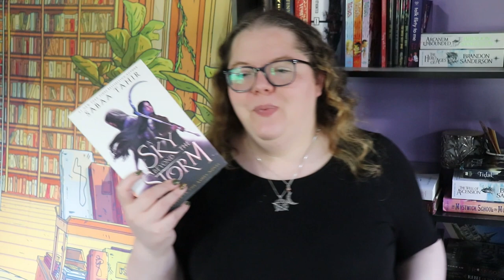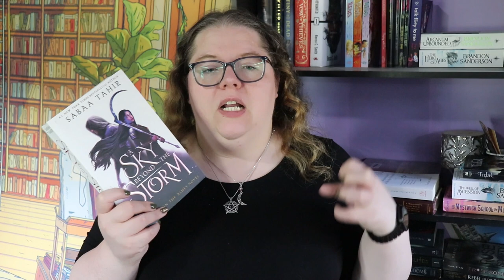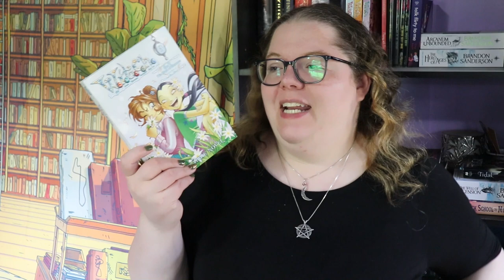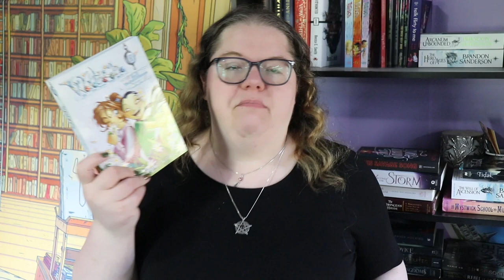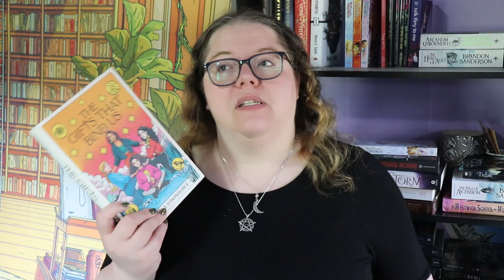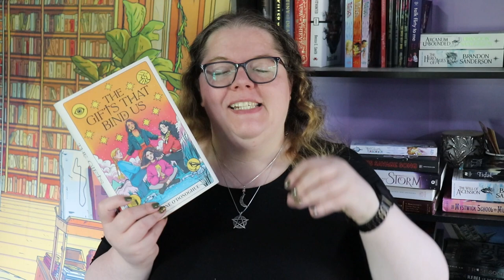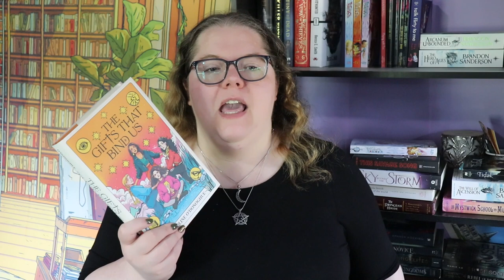Another great reading month! May Wrap Up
Why do I move so much when I film standing videos? I feel like you could set this video to a soundtrack and it'll just look like I'm dancing.

0:00 Intro
0:35 Stats
3:00 The Princess Bride
3:55 Her Majesty's Royal Coven
7:15 The Hollow Boy
10:20 The Phone Booth at the Edge of the World
12:48 An Ember In The Ashes
17:00 This Savage Song
19:47 The Creeping Shadow
21:54 WITCH Vol 13
23:30 Dead Lake
24:42 Ghost Camera
25:16 The Golden Frog Games
29:18 The Gifts That Bind Us
32:38 The Final Empire

Next Storytellers' Hearth Weekend Relay - THIS WEEKEND! June 17th & 18th
Next Authortube Chat - June 20th
- Current ATC Book club book - Chinatown (the movie)

🌎SOCIAL MEDIA🌏
Instagram: @thehexedlibrary & @thehexedplanner & @storytellershearth

💌SNAIL MAIL:💌
Jessica Williamson

🎵FEATURED MUSIC🎵
Intro for videos & Countdown: